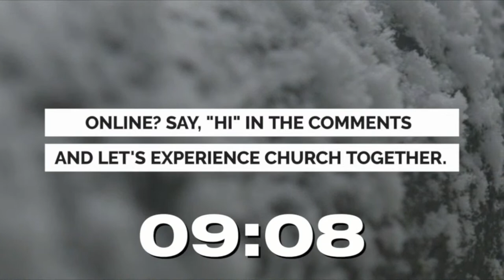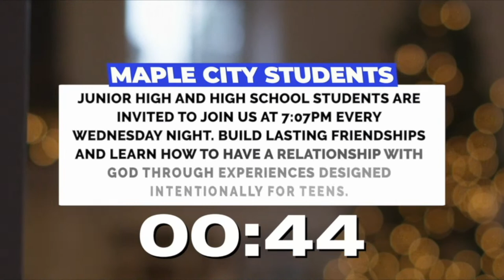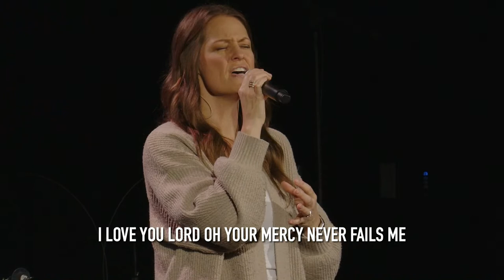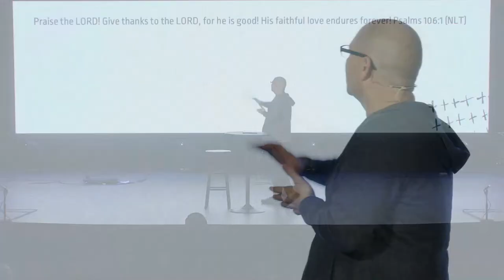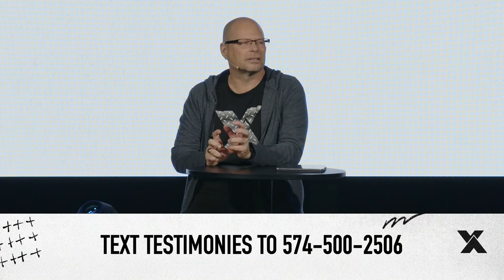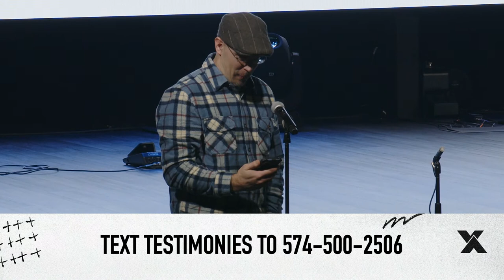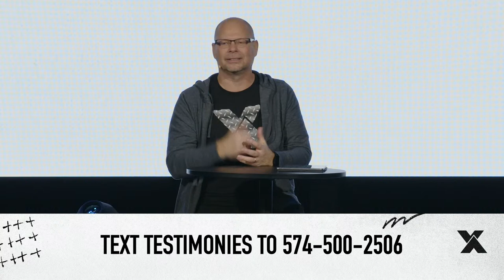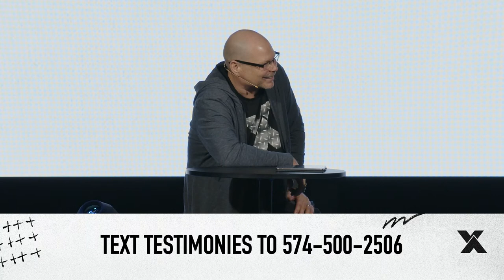Praise, Pajamas, & Pastries | Jay Shetler & Testimonies | Maple City Chapel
Praise, Pajamas, & Pastries is a special Sunday for our church community.

You'll find both of our services posted live so you can hear all of the stories of God's faithfulness spontaneously shared at both services. God is so good and we love celebrating what he's done in a comfy setting at the beginning of the year. Can't wait to see everything He has planned for us!

Belong, Believe, Become, this is our belief at Maple City Chapel.
Join us every Sunday, either in person or online, at one of our 9AM or 10:45AM services!

NEW BELIEVER:
If you made the decision to follow Jesus and would like to know more about where to start in this new journey of faith, text "JESUS" to to get support!

CHAPTERS:
0:00 Countdown
10:05 Worship Set 1
14:34 Welcome & Announcements
19:24 Worship Set 2
28:50 Devotional 1
36:12 Testimonies
1:25:03 Worship Set 3
1:30:10 Go and Be the Church